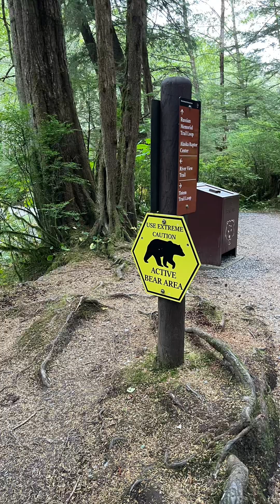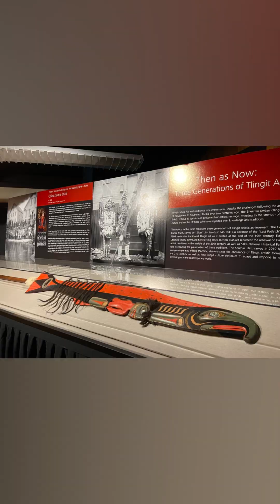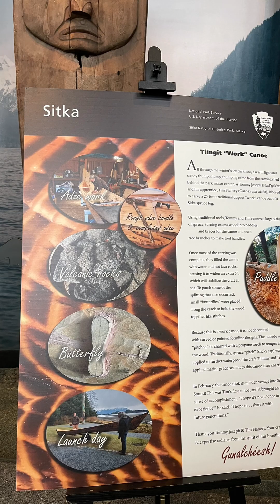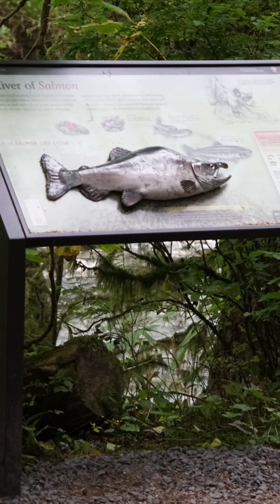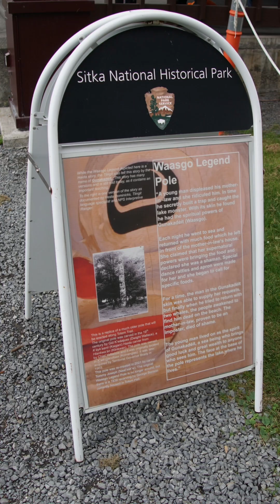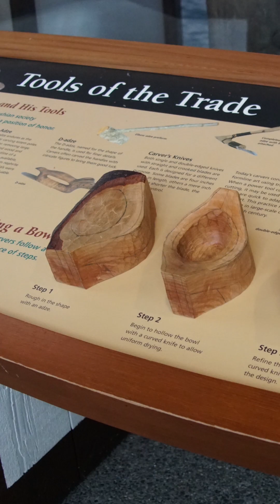Sitka National Historic Park